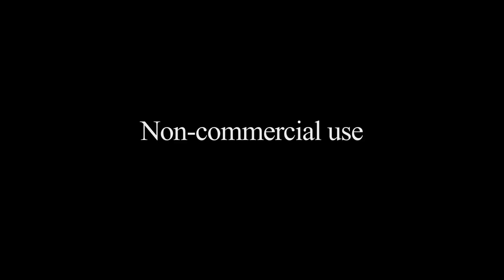FIREBRANDS MUSIC | WORSHIP PROJECT | Live Recording | Music Re-Arranged - Lawrence Guna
FIREBRANDS MUSIC - WORSHIP PROJECT
Live Recording

Rev. Dr. Ernest V. George
Garden City AG International Worship Centre Staff

Santosh Joseph
Anand Joseph
Mark Thomas Delima
Deepak Freddy
Shiju Thomas
Jackson. A
Sandeep Freddy

Vinay Vincent
Roshini Anand
Aaron Joseph
Mary Radhika
Marshall. D
Rohan Michael Dsouza
Godson Gigin
Jithin Mathew Jacob
Neethu Jacob
Prem Ebenezer John
Rabindran Karunakaran
Pius Stanislaus
Hari G.V
Jinson Shajan

Camera Crew

Melcom D’souza
Kaviraj C.D
Pradeep Umapathy
Charles Kumar

Video Editing Engineer
Kaviraj C.D

Garden City AG International Worship Centre
Immersion India
Germinate Wealth Solutions LLP
Raj Cycro

Artists

Rev. Sunny Prasad
Ps. Robert Roy
Ps. V.J Traven
Ps. Benny Joshua
Ps. John Banna
Joanna Ernest George
Maxyyn Kingston
Julia Helen Paul
Christina John
Danny Ravindra
Ebenezer John Premkumar

Musicians

Bass Guitar
Keith Peters

Guitars
Joshua Satya

Acoustic Guitar
Ebenezer John Premkumar

Drums
Charles John

Keyboards and Music Re-arrangement
Lawrence Guna

Audio Engineer
Shiju Thomas

Post Production
Lawrence Guna Studios

Krimson Avenue

Lights
Jessu and Team

Additional Sound Equipments
Titus John

MUSIC RE-ARRANGED AND PRODUCED BY
LAWRENCE GUNA